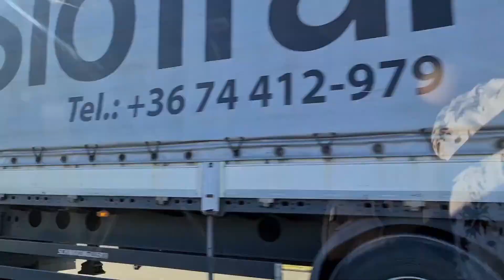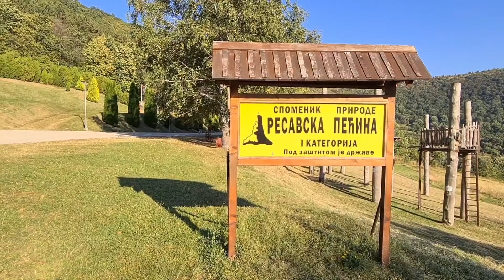Irány Jagodina és környéke